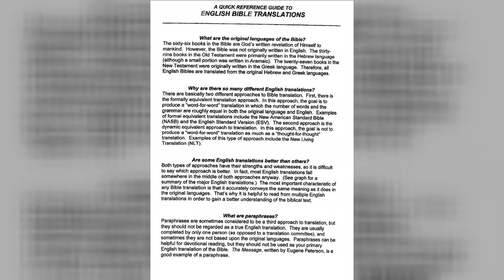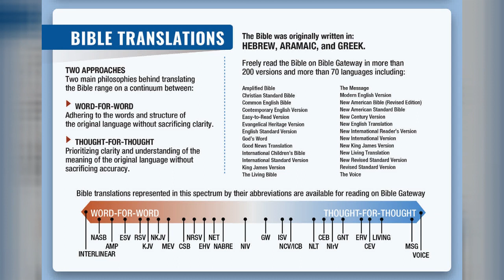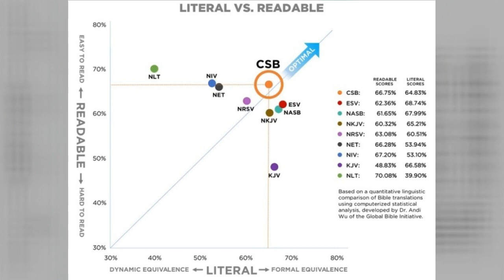Which English Translation of the Bible Should I Use - Part 2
2 Timothy 3:16-17